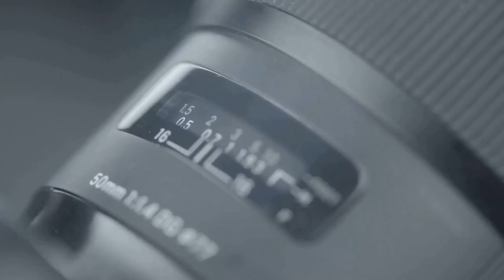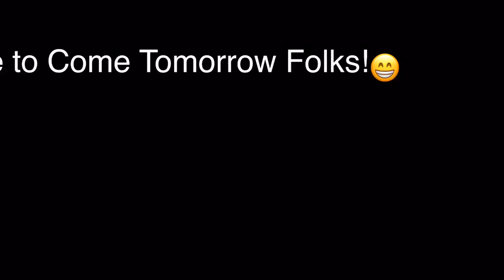Grumpy Vlogger S.3 E.66-Backroads Trip with Ranger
My Daily Vlog. After the visiting the Vet with Ranger last week..